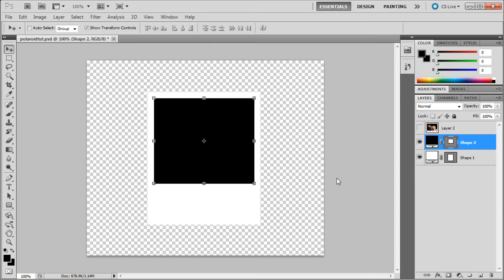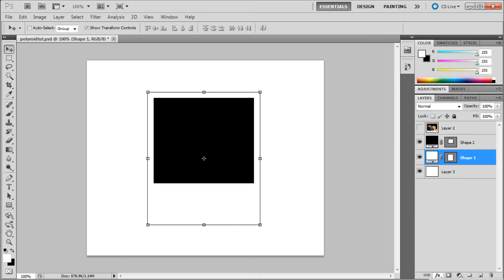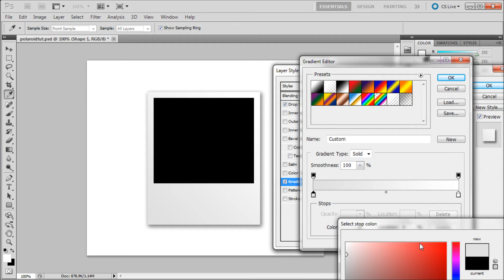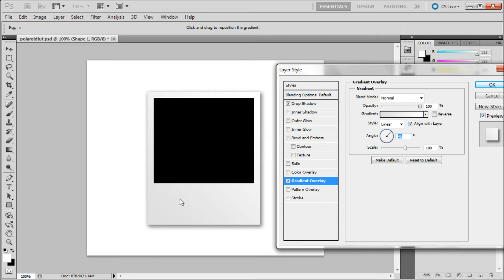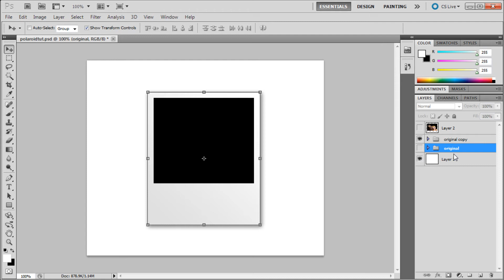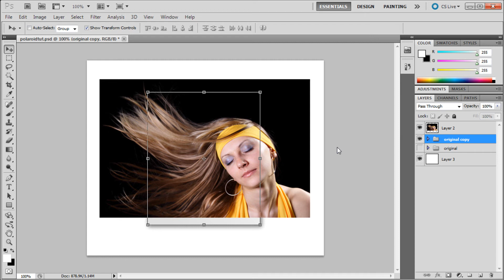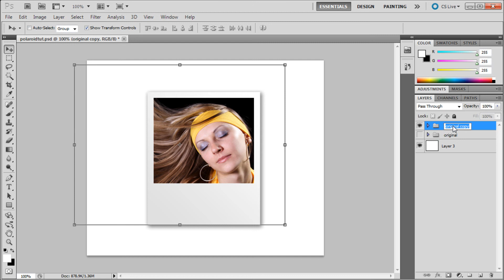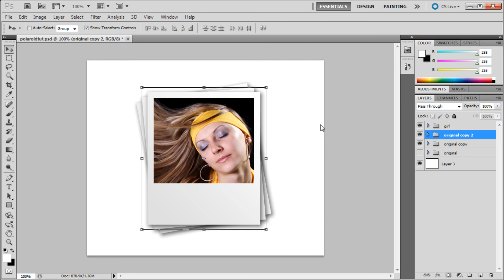Photoshop Tutorial: Create a Polaroid Photo -HD-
In this tutorial, you will learn how to create a Polaroid photo in Photoshop.